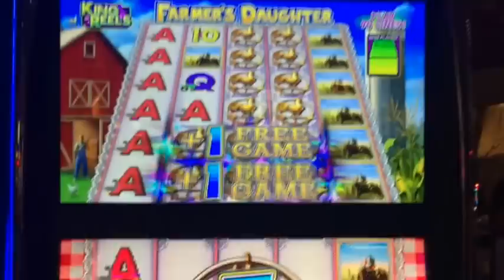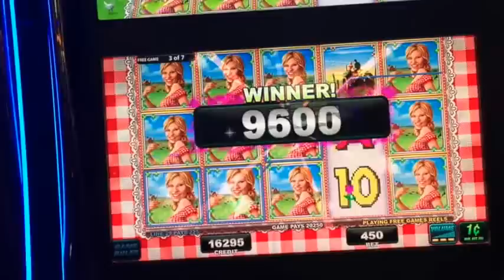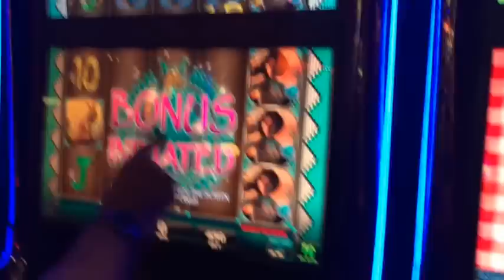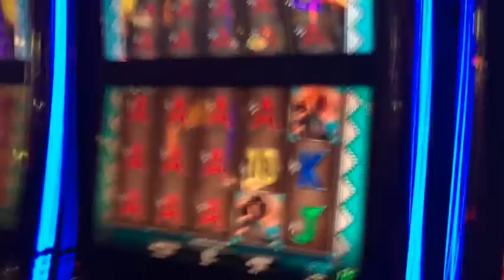**BIG WIN** King Reels Farmers Daughter Max Bet Bonus 11 spins ** SLOT LOVER **